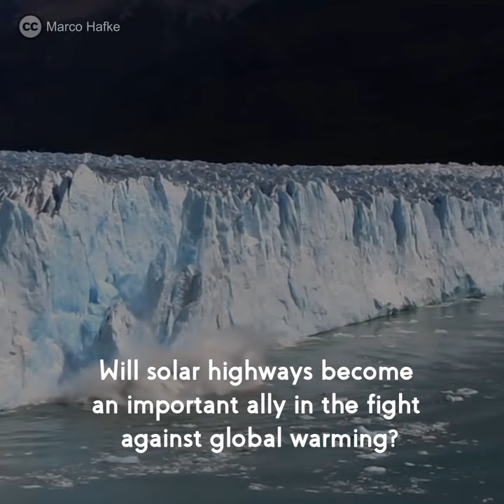The world´s first solar road is already fully operational in France | ACCIONA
The road, leading to a little village in Normandie called Tourouvre-au-Perche, covers so far a distance of 1 kilometre and is composed of 2,800 m² of solar modules. These panels are covered with a resin made of thin layers of silicon capable of withstanding the weight of more than 2,000 vehicles per day while ensuring tyre grip without compromising energy efficiency.